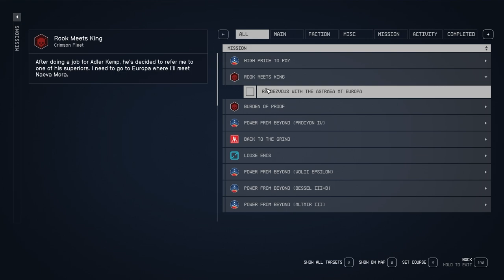Rook Meets King - Episode 10 - LET'S PLAY: Into The Starfield - [NO COMMENTARY]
🚀 Join us in episode 10 and dive into a universe where danger and intrigue lurk around every corner. Witness the high-stakes world of space piracy, where loyalty is tested, and survival is never guaranteed!

💥 Join our protagonist as they navigate through treacherous negotiations, intense confrontations, and the cutthroat hierarchy of the Crimson Fleet. Will they rise to the challenge and carve out their place among the stars, or will they become just another casualty in the vast expanse of space?

*🌟 Mission Debrief:*
*Initiated:* Rook Meets King
*Concluded:* Rook Meets King